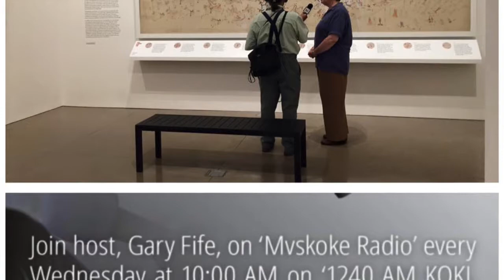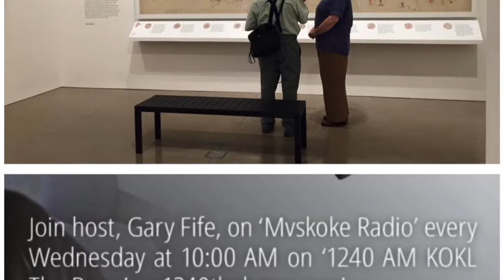Mvskoke Radio May 8, 2019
A football camp for Mvskoke kids will offer hands-on training; and the Muskogee (Creek) Nation and the State of Oklahoma Department of Health discuss plans for dealing with measles.